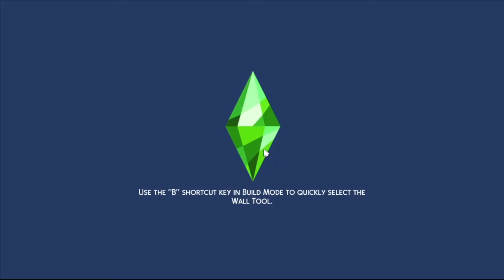Bitter & sweet 🍽 | The Sims 4 Medieval Legacy Challenge Part 18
with the house finally free of screaming toddlers some fall into old habits, some walk the dangerous edge of hysteria and some begin to dream of a new life. though barely out of whatever the medieval equivalent is of nappies, tristan makes a match for his daughter--and there might be another match in the cards, if only otto wasn't so oblivious and his father so biased against the scrappy residents of moodwood mills. just who has made tristan so antagonistic when it comes to mooncasters?

EA gallery id: hellofditties